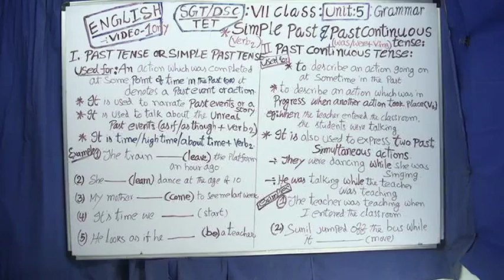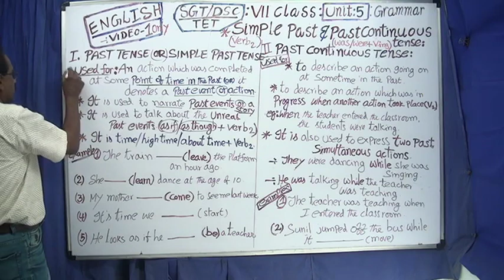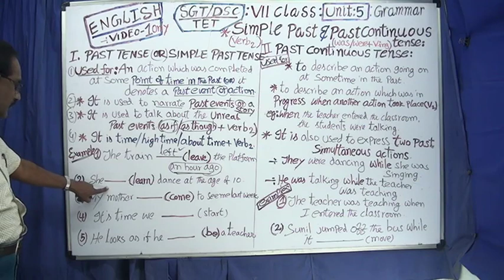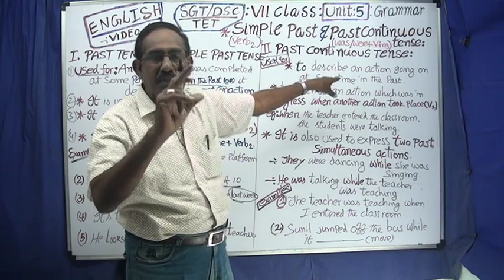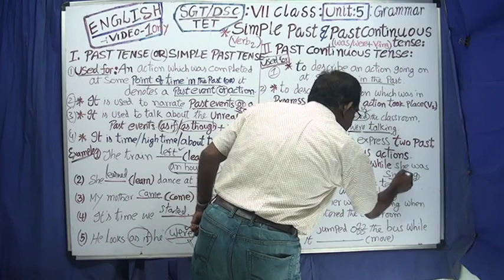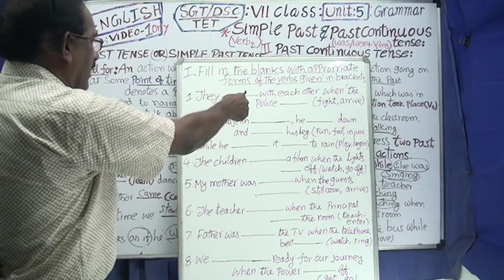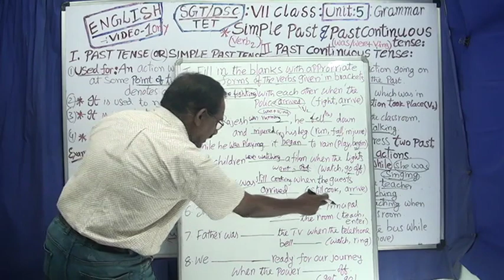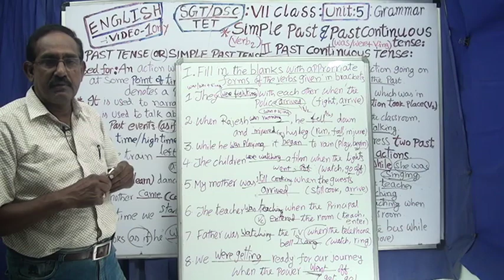ENGLISH : 7TH CLASS : UNIT-5 : SIMPLE PAST & PAST CONTINUOUS FORMS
For TET/SGT/DSC Exams & All other competitive exams